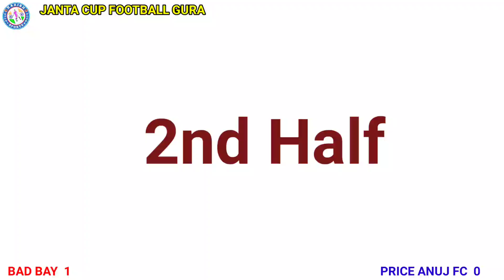Bad Boy JSR v/s Price Anuj FC || 1st Round Group B || At SNPP Gura 2022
Social Links __

Don't Forget

THANKS FOR WITHING